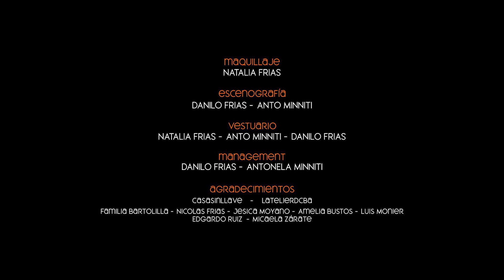JoseL - Este invierno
Video clip realizado en Córdoba para José Luis Bartolilla